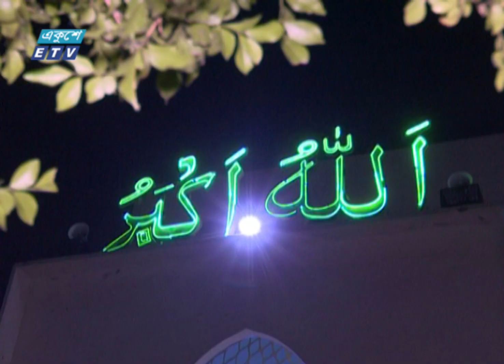যথাযোগ্য মর্যাদায় শবে বরাত পালিত | ETV News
যথাযোগ্য মর্যাদায় পালিত হচ্ছে লাইলাতুল বরাত বা শবে বরাত। কোরআন ও হাদিস মতে, এটি সৌভাগ্য আর রহমতের রজনী। আর তাই ইসলামী বিধান অনুযায়ী সারাবিশ্বের মুসল্লিরা মহান আল্লাহর অনুগ্রহ লাভে নামায ও কোরআন তেলাওয়াতে সময় পার করছেন। মোহাম্মদ কবীরের রিপোর্ট।